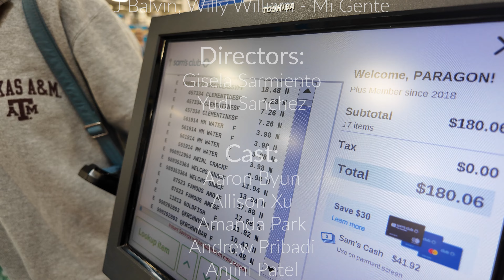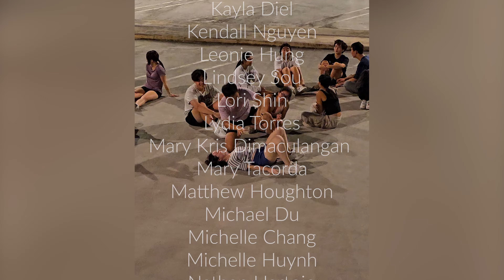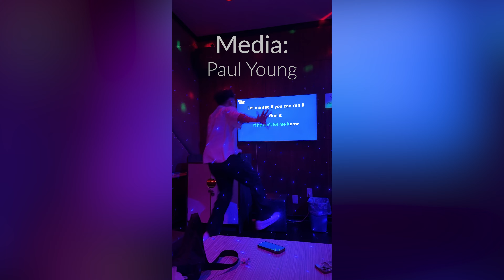TAMU Modern - Isang Mahal 2024 Set Film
New school year, new team, new set! Here's our Isang Mahal 2024 set filmed during our last rehearsal.